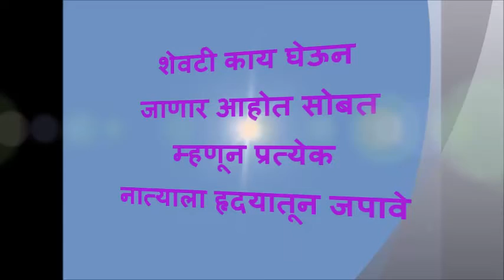good morning WhatsApp marathi msg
good morning wishes for friends and family
शुभ सकाळ